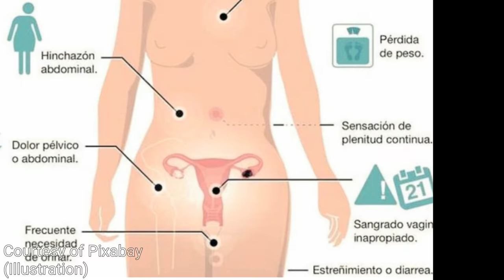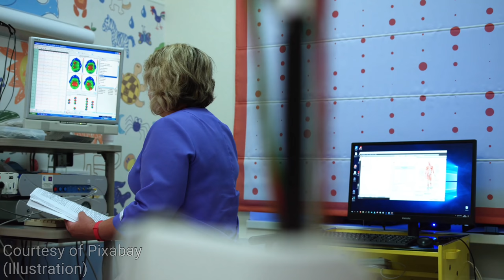Edith Gonzalez, pejuang kanker ovarium yang terjebak skandal dengan kandidat calon presiden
Edith González adalah aktris legendaris asal Meksiko yang telah berkiprah lebih dari 40 tahun di dunia hiburan Meksiko. Puluhan telenovela dan film telah dibintanginya, hingga membuat namanya di kenal hampir di seluruh Amerika latin.

Kisah cinta rahasianya dengan seorang kandidat calon presiden Meksiko sempat menjadi skandal besar di negeri tersebut. Meski demikian tidak membuat publik Meksiko berhenti mencintainya.

Ia wafat pada hari Kamis, 13 Juni 2019 setelah berjuang sekitar 3 tahun melawan kanker ovarium yang dideritanya sejak tahun 2016.
Simak kisah selengkapnya di sini.

Edith González, una luchadora contra el cáncer de ovario que se vio envuelta en un escándalo con un candidato presidencial

Edith González es una legendaria actriz mexicana que trabajó durante más de 40 años en la escena del entretenimiento mexicano. Ha protagonizado decenas de telenovelas y películas, dando a conocer su nombre en casi toda Latinoamérica.

Su historia de amor secreta con un candidato presidencial mexicano se convirtió en un gran escándalo en el país. Sin embargo, eso no hizo que el público mexicano dejara de quererla.

Falleció el jueves 13 de junio de 2019 tras luchar durante unos 3 años contra el cáncer de ovario, que padecía desde 2016.

Mira la historia completa aquí.

Edith Gonzalez, an ovarian cancer fighter who was caught in a scandal with a presidential candidate

Edith González is a legendary Mexican actress who has worked for more than 40 years in the Mexican entertainment scene. He has starred in dozens of telenovelas and films, making his name known in almost all Latin America.

His secret love affair with a Mexican presidential candidate became a major scandal in the country. However, it does not make the Mexican public stop loving him.

He passed away on Thursday, 13 June 2019 after struggling for about 3 years against ovarian cancer, which he had suffered since 2016.
Check out the full story here.

Source:
From various source

Photo & video sources:
Edith Gonzalez Fans Page
Quien
Hola
Infobae
Pixabay
Wikipedia

Una Lágrima Escapar by Tierra de Suenos. Writen by Martin Corona & Alejandro Martínez